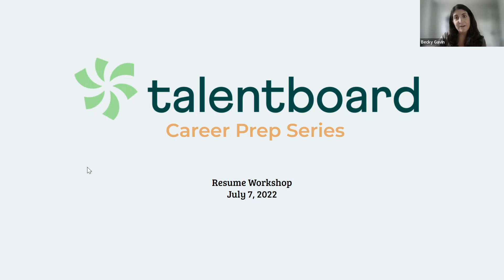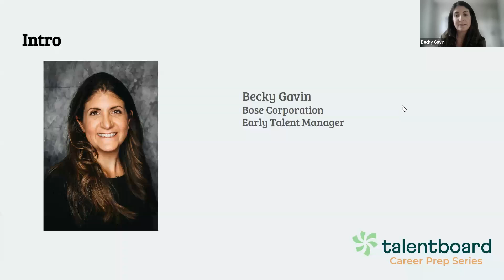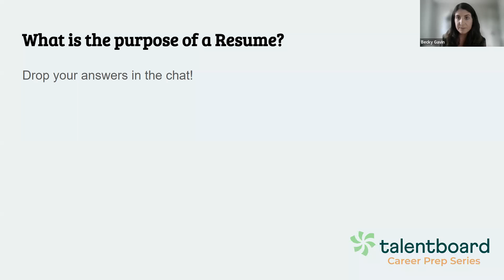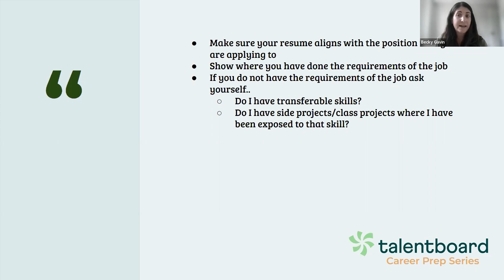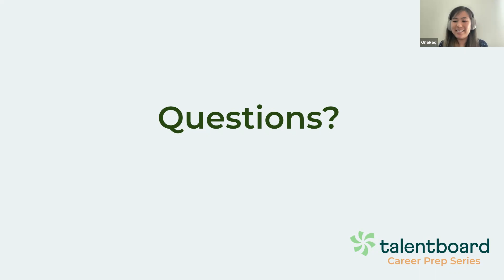Bose Resume Workshop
Bose will be providing insight on how to make your resume stand out! We will save time at the end to answer any questions you have.

About Bose
At Bose, we believe in the power of sound.
It’s the most powerful force on earth. And we’ve dedicated ourselves to improving it for nearly 60 years. Ever since our founder, Dr. Amar Bose, bought a stereo system and thought, “I can make this better,” we’ve been relentlessly pushing forward to the next best thing.